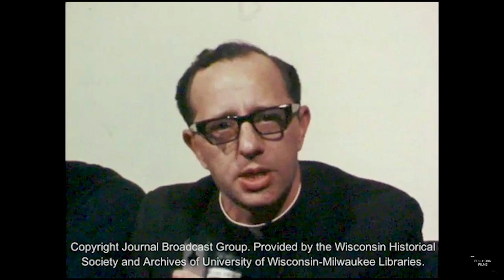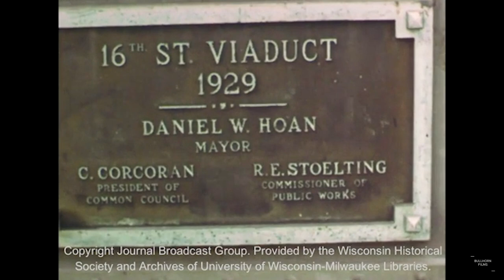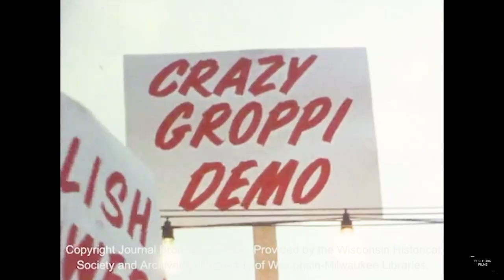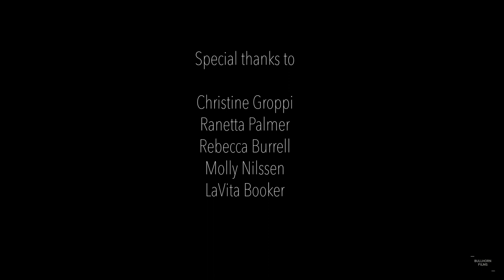Milwaukee's Fair Housing Marchers 1967-1968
Lead by Father James E. Groppi the NAACP Youth Council marched for 200 straight days in protest of the black community being segregated from Milwaukee's southside. Bullhorn Films captures the stories from original marchers.